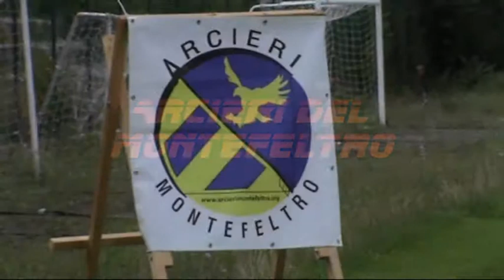Preparativi gara tiro con l'arco 70mt Arcieri del Montefeltro